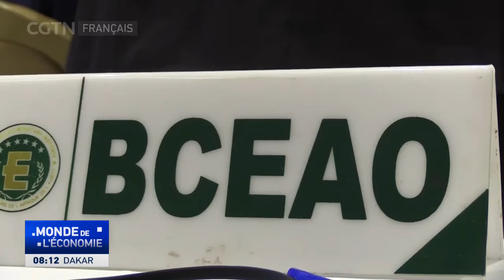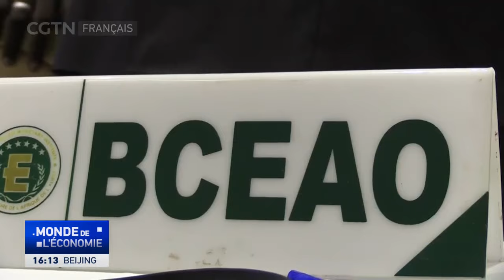La Guinée abrite la réunion statutaire mi-annuelle de 2024 de la ZMAO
Ouverture mardi en Guinée de la réunion statutaire mi-annuelle de 2024 de la zone monétaire de l’Afrique de l’Ouest (ZMAO). Six pays ouest-africains dont la Guinée, le Ghana et le Nigeria envisagent à l’horizon 2027 de créer une monnaie unique dénommée "ECO". La rencontre de Conakry vise donc à évaluer la mise en œuvre de cette politique d’intégration monétaire.